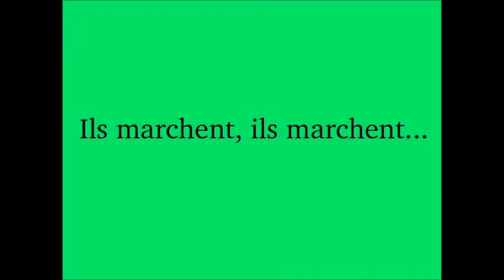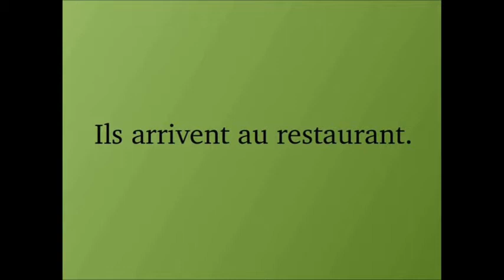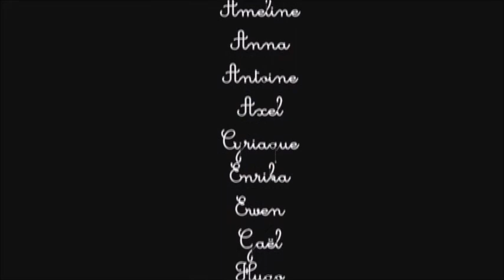Films d'Animations 2017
Création de films d'animation